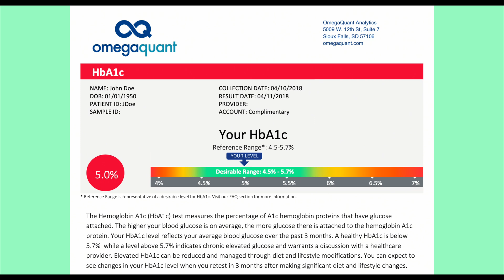Even if you are on a low carb diet you should still test HbA1c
Even if you're on a low carb diet, it's still a good idea to measure your HbA1c. Many people go on a low carb diet to lower their blood sugar, and it's usually very effective. But sometimes you can go too low and restrict carbs too much and it can backfire. When the liver senses that there's not enough glucose coming in through the diet, then it starts to make glucose on its own. It makes enough glucose to put into the bloodstream so that your organs, like your brain and your muscle, have enough glucose to function. Sometimes, it over makes glucose, and you have elevated levels of glucose in your body because the liver realizes it has none coming in from the diet. So, what you're trying to do through the diet is, then, counteracted by the liver. This is why it's important to measure your HbA1c so you can make sure that you're getting the right amount of carbohydrates in your diet to support both your liver and healthy blood sugar levels.